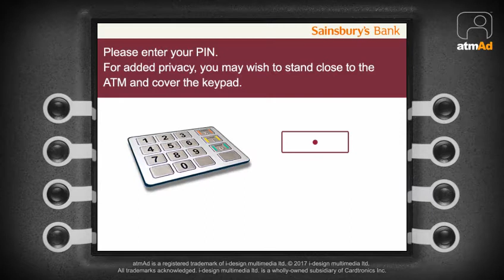atmAd TalkTalk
Ultra Fibre Optic broadband has arrived in York and Talk Talk have gone live on our ATM’s across our Asda, Sainsbury’s, Tesco and Cashzone networks to encourage the residents to sign up for the exclusive service and will run for 4 weeks.

A geo-targeted activation was absolutely essential for such an area specific campaign with York being the only location, at present, able to register for the service.